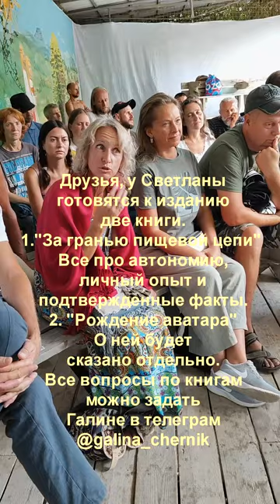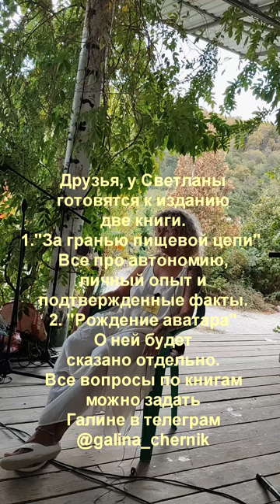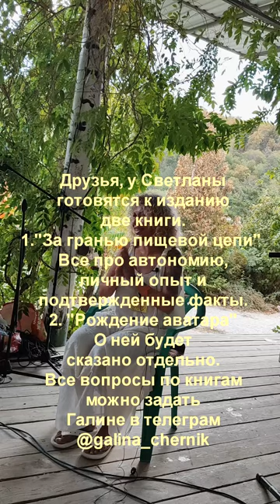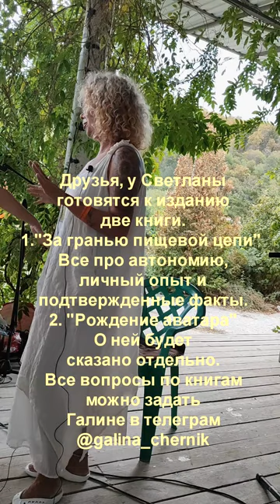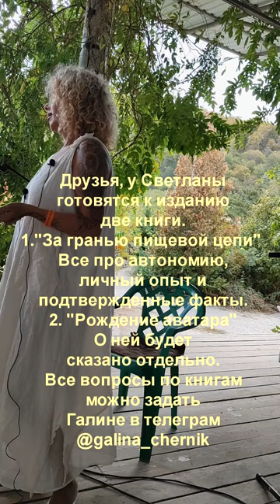Фестиваль "Восхождение" Геленджик 22-23 сентября 2023 | Живая встреча (часть 1)